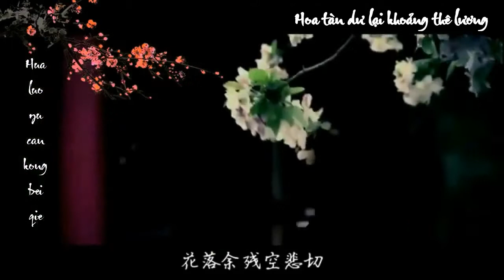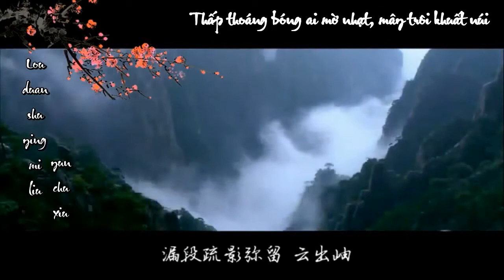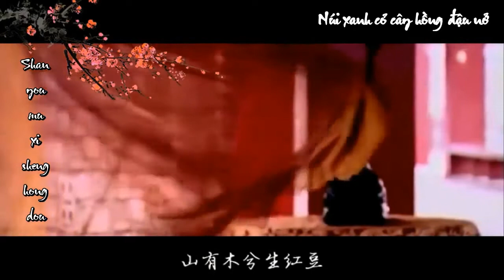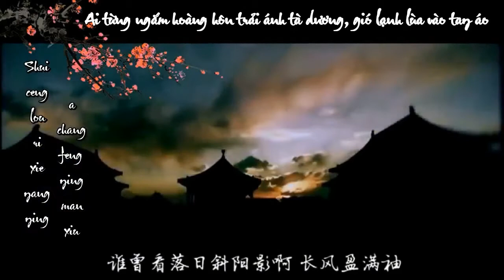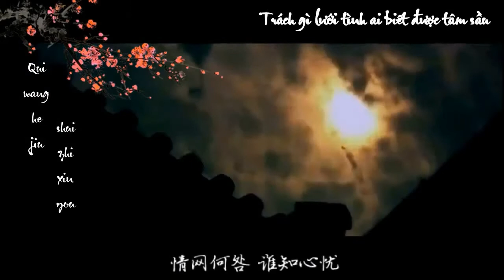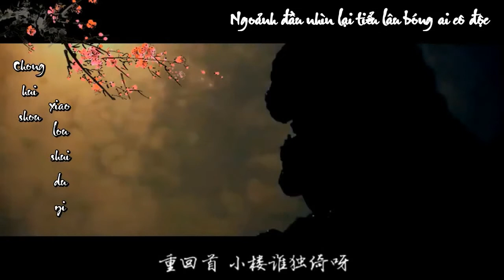[Vietsub] MỘNG VỌNG ĐOẠN- Ngũ Âm JW ft Tiểu Vinh Đồng Hài